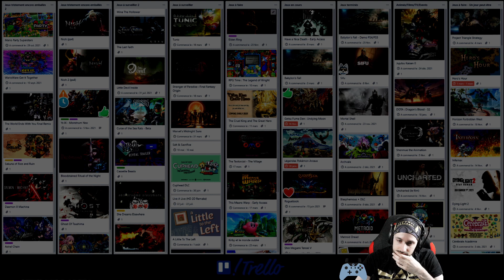#09 ♖ Déçu du Rapproche-âme et 1ère escarmouche [Babylon's Fall][Let's Play][Huysien][PC]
- Mots clés -
twitch, games, français, gameplay, let's play, playthrough, coop